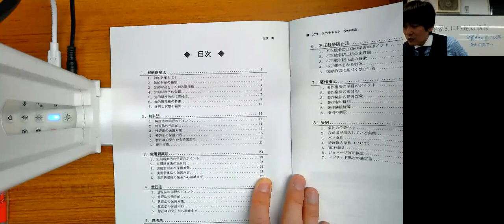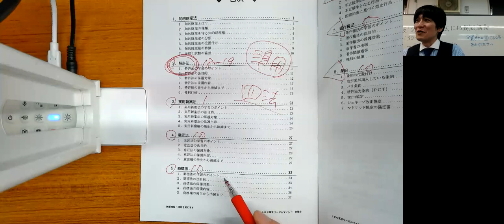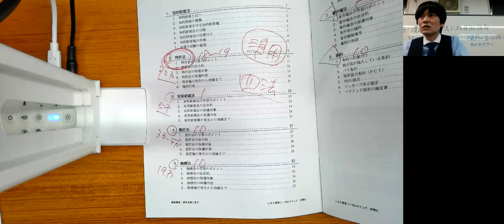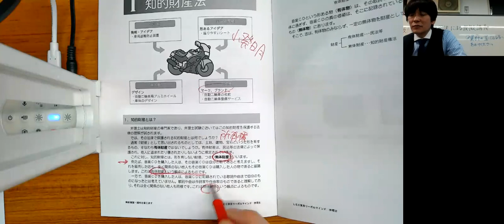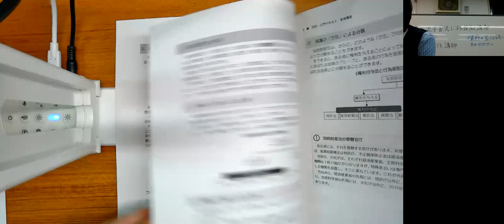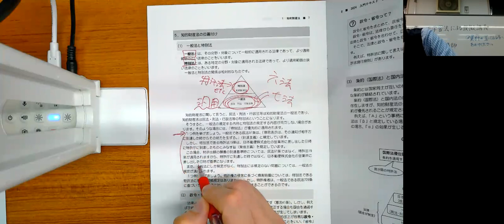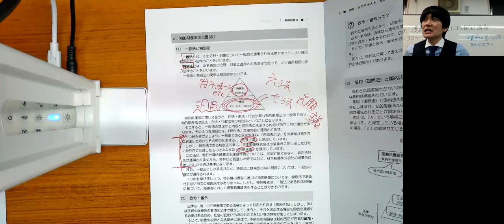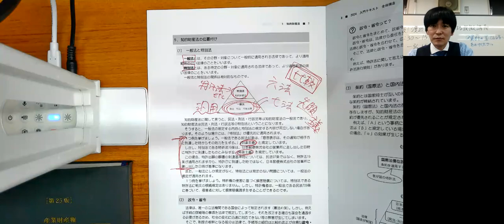【弁理士試験】体験版！渡辺流学習法による模擬講義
令和4年度本試験で一発合格者を3名輩出した京都駅前本校　渡辺クラス。
こちらの動画では渡辺クラスの学習法が体感できる模擬講義となっております。

◆渡辺クラス　生講義を実施している京都駅前本校のご案内